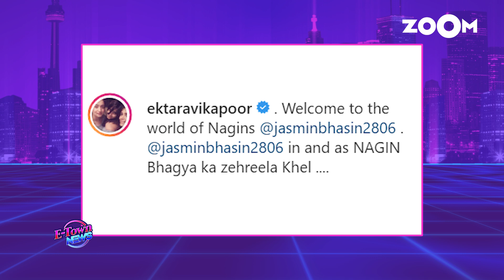Ekta Kapoor REVEALS Jasmin Bhasin to join Nia Sharma in Naagin 4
Ekta Kapoor shares a promo of Naagin 4 and reveals that Jasmin Bhasin will join Nia Sharma in the serial to play the role of Naagin. Watch the video to know more.